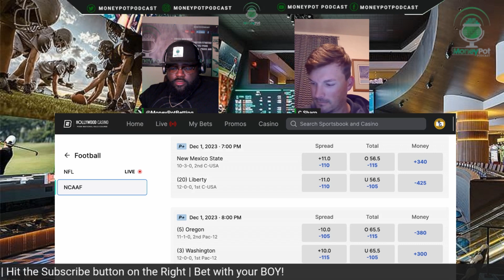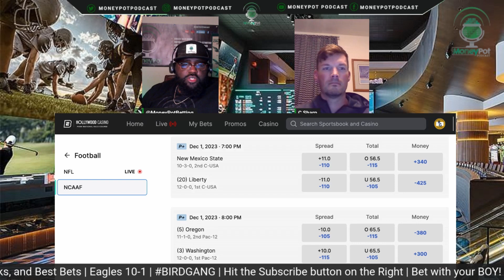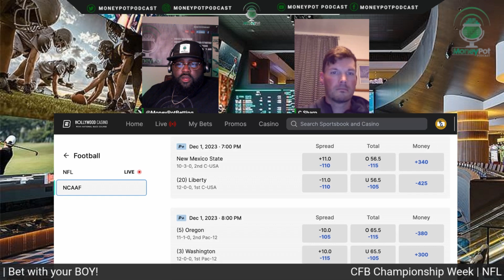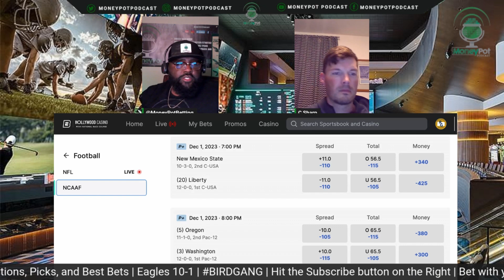Expert Predictions for Liberty vs New Mexico State College Football C-USA Game | MoneyPot Betting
The Money Team is back to give their best predictions and bets for Liberty vs New Mexico State on Dec 1,  2023. Only acouple weeks left in College Football as this is the start of Week 14.

 Liberty vs New Mexico State Week 14 College Football Predictions